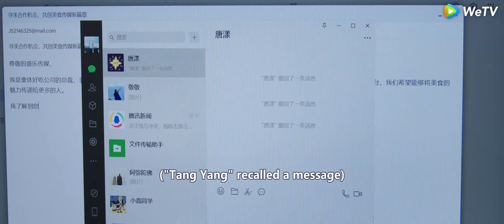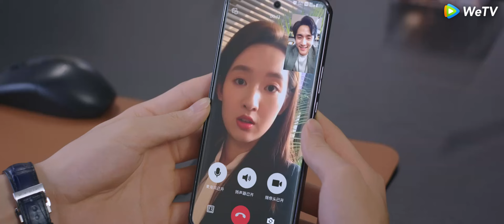Mantan pacarnya mengirimkan bunga kepada Cinderella, tetapi dia dengan cerdik menenangkan CEO-nya ya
舍不得星星 You Are My Lover Friend